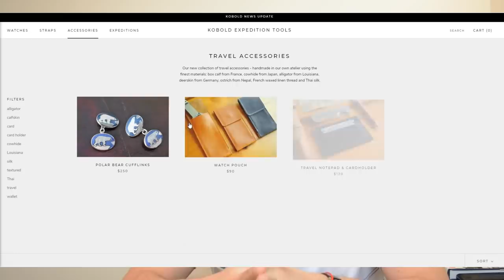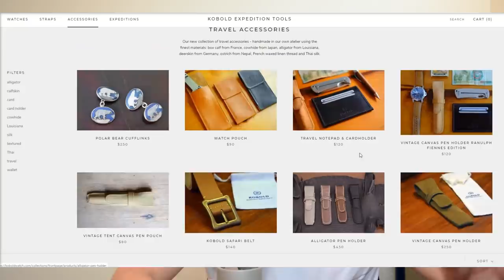Once Popular Watches: Not Now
Here I talk about some watches and brands that were once popular, but now not so much. Please keep in mind, this is not about the quality in construction of the watches, but mostly about branding / bandwagon effect.

Covered watch brands (some models more specific) :

IWC Pilots
Franck Muller
Kobold
RGM
Cartier

-John P